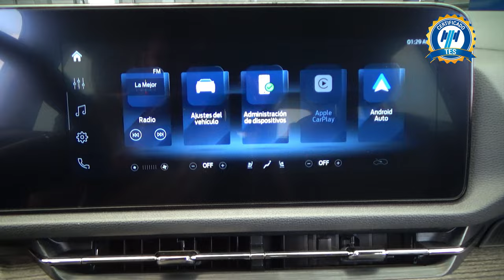Ford / Territory / 2023 - 28715